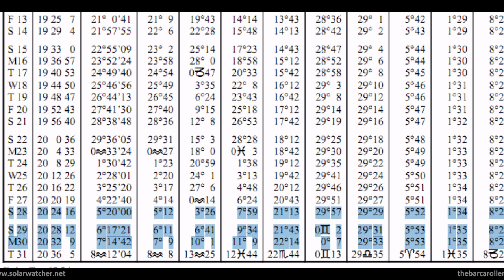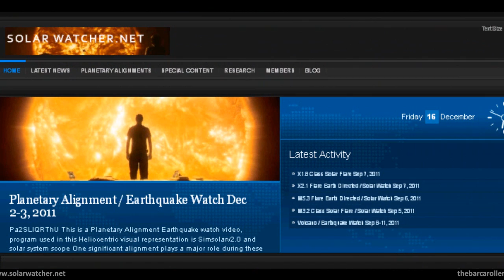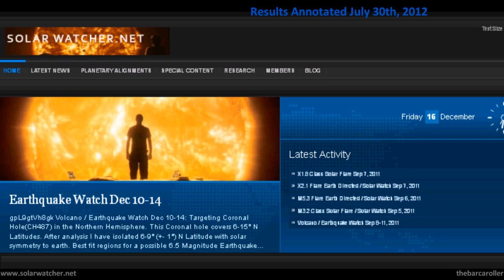Planetary Alignment / Earthquake Watch July 28-29, 2012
This is a Planetary Alignment Earthquake watch video, program used in this Heliocentric visual representation is Simsolarv2.0 and solar system scope.

One very strong alignment involving (Earth-Mercury-Sun) as well as significant astrological aspects involving Jupiter and the Moon which may represent a possible 7.0 Magnitude earthquake on one of these days.

Lunar modulation indicates the regions across the Southern Pacific Ocean could be the area that receives this event. Best mapped location:
Auckland Islands, New Zealand or the Macquarie Islands Region.

This is my own analysis using Heliocentric Imagery, geocentric portrait and harmonic translations to predict possible effects here on earth. i am using astrology in this forecast in-conjunction with lunar modulations.

Results will be annotated as the end of this video

Google Earth